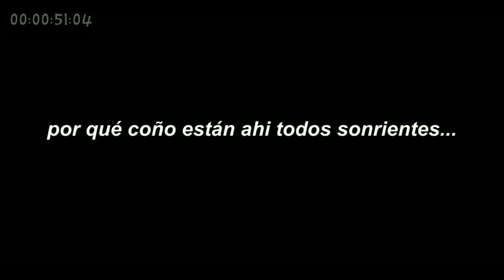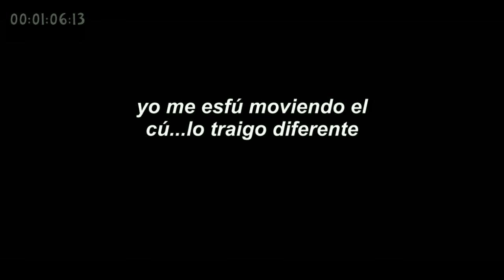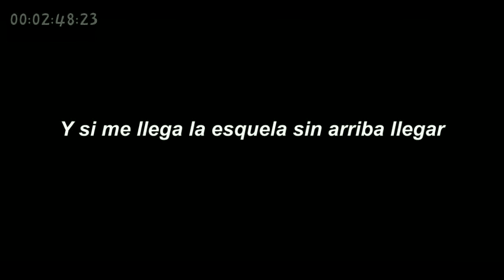Mi camino (Inkfusion)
Tu propia gesta será salir de ésta.